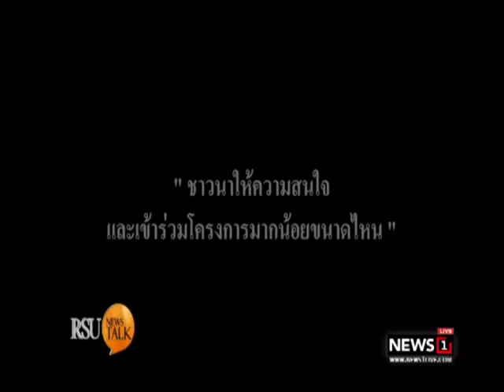RSU News Talk:การปฏิรูปข้าว ช่วงที่ 1 28/09/2017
แขกรับเชิญ :
- พีระพงศ์ สาคริก รองอธิการฝ่ายบริหารและกิจการนักศึกษา วิทยาลัยนวัตกรรมเกษตร เทคโนโลยีชีวภาพและอาหาร ม.รังสิต
- ดร.สุริยะใส กตะศิลา ผู้อำนวยการสถาบันปฏิรูปประเทศไทย ม.รังสิต